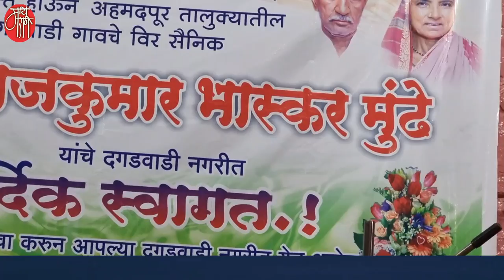abhang,बायनाबाई केंद्रे,अभंग, bainabai kendre,marathi bhajan,gavlan,गवळण,भजन,भक्तिगीत,भावगीत,गवळणी,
बायनाबाई केंद्रे .. लातूरच्या जळकोट तालुक्यातील सोनवळाच्या रहिवासी असलेल्या बायनाबाई सुप्रसिद्ध गायिका आहेत.त्यांच्या गायनाची एक विशिष्ट शैली आहे.त्या अभंग, गवळण, भावगीत, भक्तीगीत गातात.
लातूरच्याच अहमदपूर तालुक्यातील दगडवाडी येथील सैनिक राजकुमार मुंडे सेवानिवृत्ती सोहळ्यात त्यांनी सादर केलेला हा अजरामर अभंग खास आपल्यासाठी.
माझे मनोरथ पुर्ण करी देवा
maze manorath purna kari deva

'माय मराठी '.
मायबोलीचं महाचॅनल. !!

mai Marathi...
the biggest channel of the mothertoung.
-rajesaheb kadam